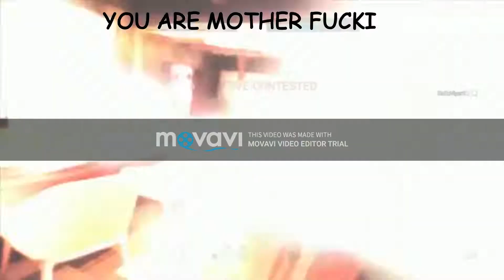Rainbow Six Siege: God Montage (Ps4)